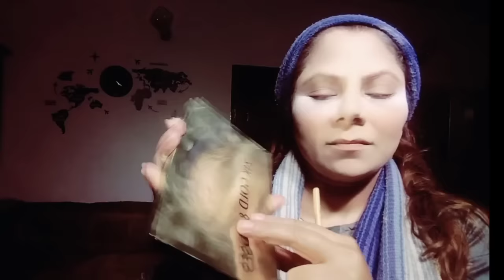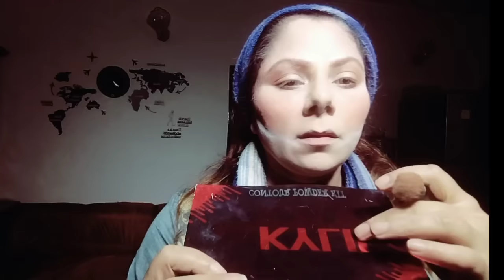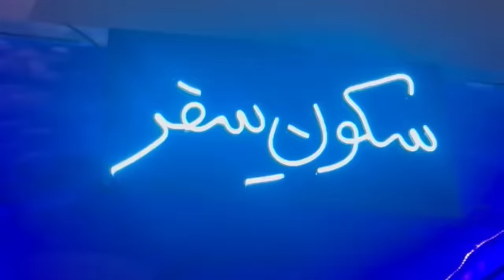My Makeup tutorial | Received invitation from IAC | Institute Art and Culture